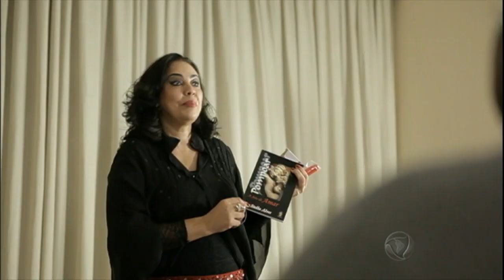Pompoarismo pode contribuir com vida sexual mais saudável na terceira idade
A vida sexual melhora com o tempo? Veja as mudanças na vida de pessoas na terceira idade e como o pompoarismo pode contribuir nesse processo.